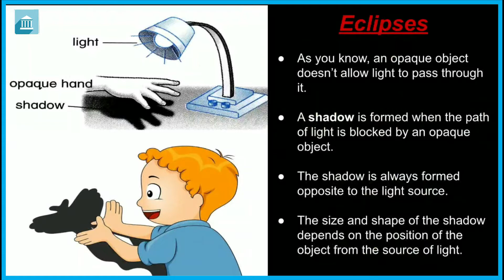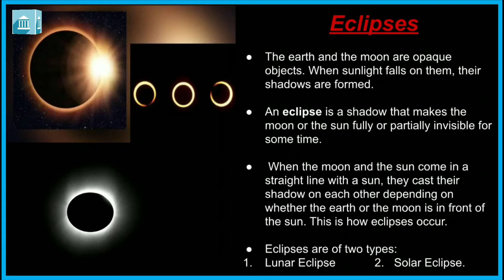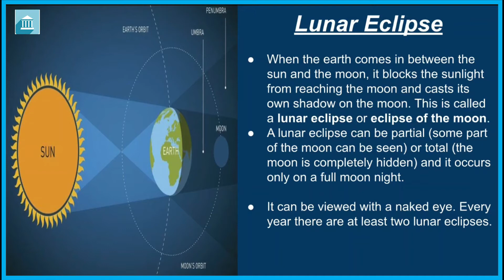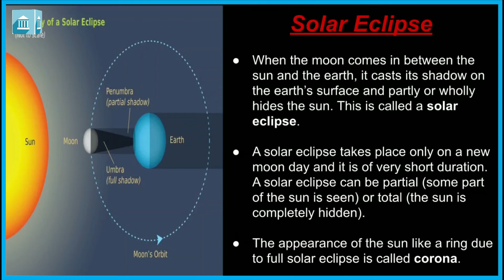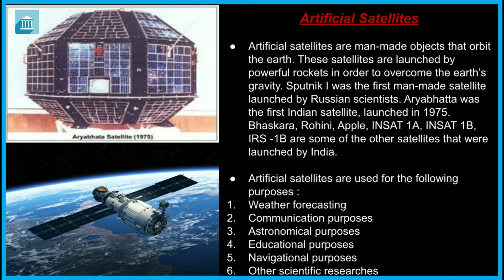Grade - 5 : Science : Chapter 2, The Moon (Part 2)